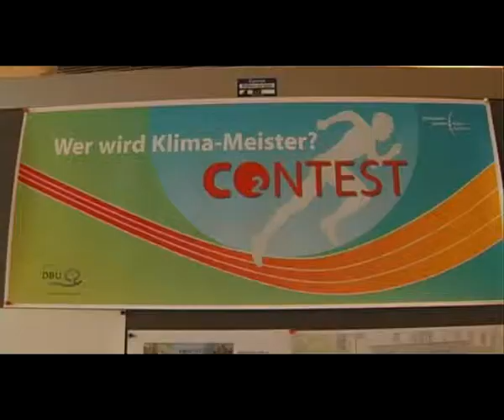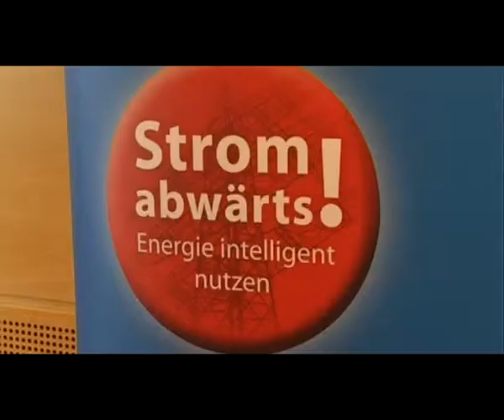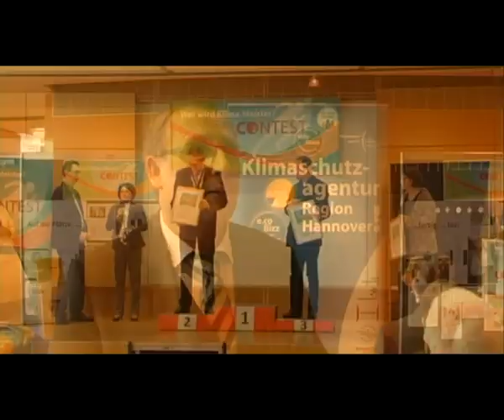Klimameister2013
Hannover verlieh im November einen Preis an die Komunen der Region Hannover. Kategoreien waren zum Beispiel die Nutztung von Windenergie... doch schaun sie am besten selber rein.